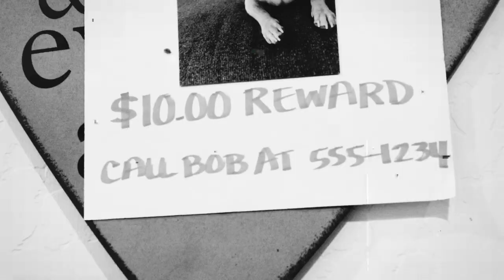Silent Film - AFHS 2023 West Valley Film Festival Submission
Created by: Ivan Nguyen, Jimmy Palacios, & Gabriel Zarate